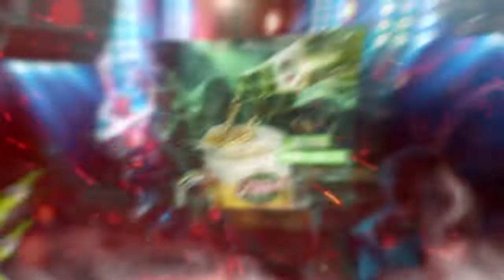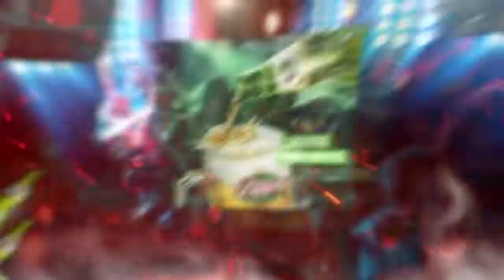MIX CUMBIAS 2021 (Grupo5,Corazon Serrano, Rafaga, Los Caribeños,Armonia10) Cesar Dj